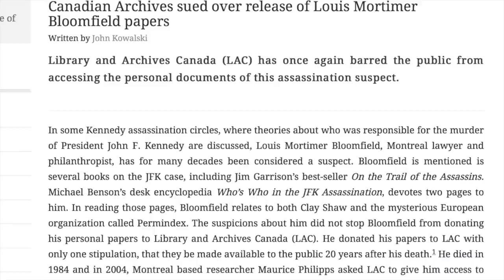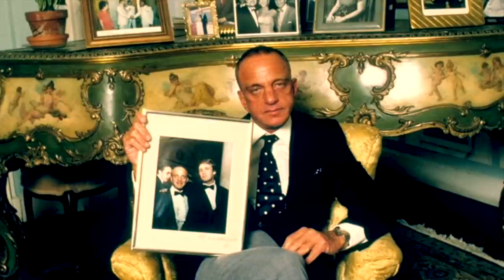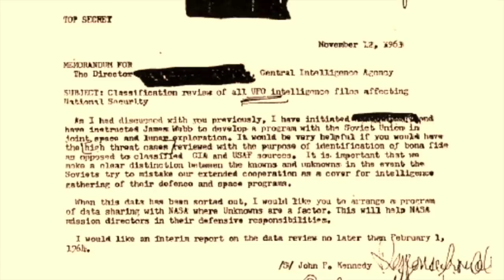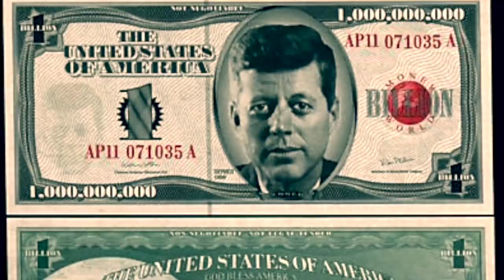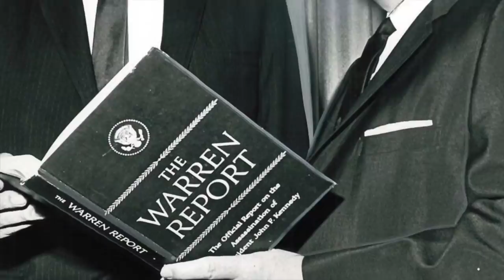DR. JOSEPH FARRELL: PERMINDEX PAPERS II NASA UFO JFK ASSASSINATION DEEP STATE BEARER BONDS MYSTERY!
DARK JOURNALIST AND DR. JOSEPH FARRELL: BLOOMFIELD PERMINDEX PAPERS  JFK ASSASSINATION BEARER BONDS MYSTERY!

RE-WRITING HISTORY: ASSASSINATION INC
In this fascinating Part 2 episode Dark Journalist and his special guest Oxford Scholar and Giza Death Star Book Series author Dr. Joseph Farrell wade deep into the shadowy Assassination Corporation known as PERMINDEX and the mysterious founder Louis Bloomfield whose papers are at the center of a major lawsuit in Canada over his association with President George Bush Sr.

They also reveal remarkable new information on black projects related to the JFK Assassination, NASA Paperclip Nazis and the Secret Space Program.